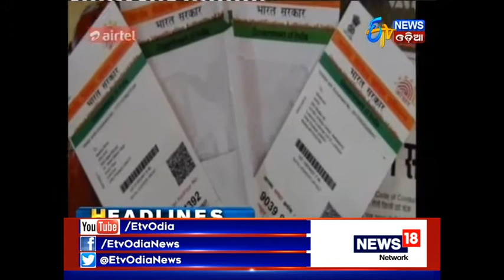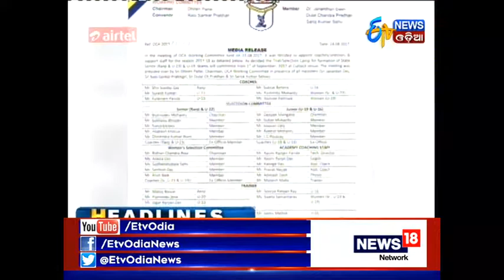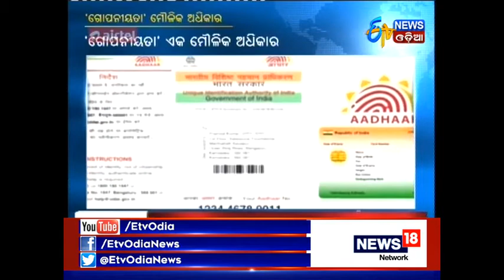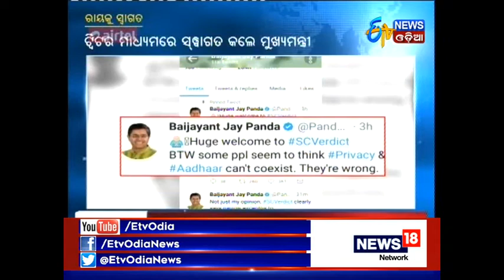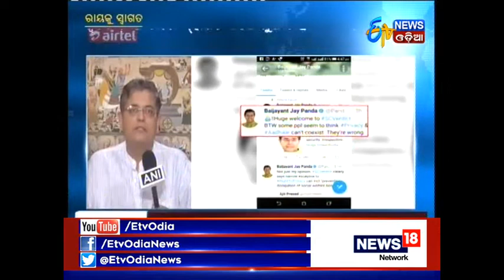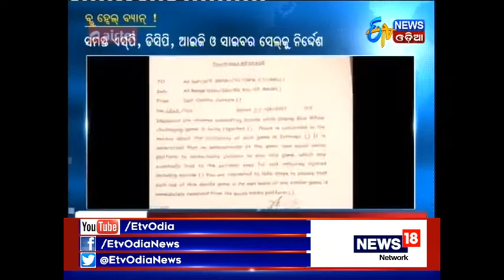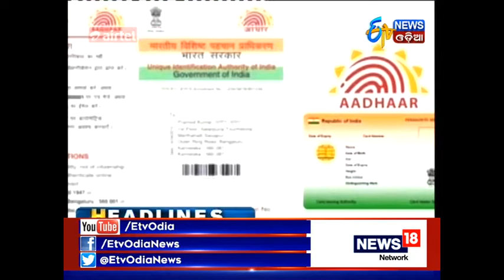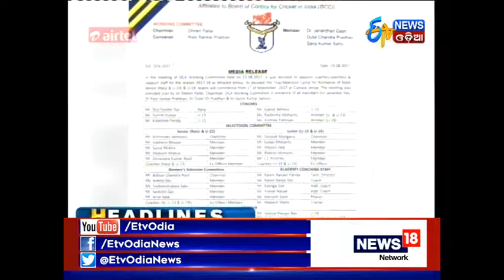Amari Odisha@7PM 24 08 2017 ETV News Odia